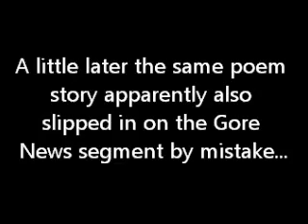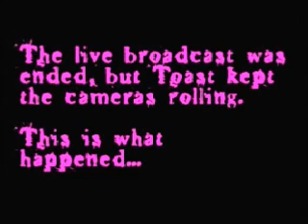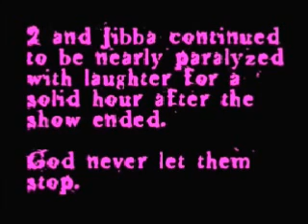2 Sense - The Poem that Ruined the Show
During the 2 Sense show of 18 December 2010, 2 reads a story about some psychopath who threatned his girlfriend in a poem. Both 2 and Jibba completely break down for the rest of the show.